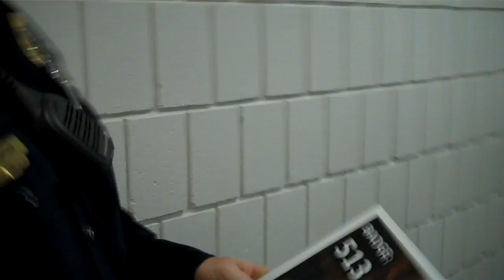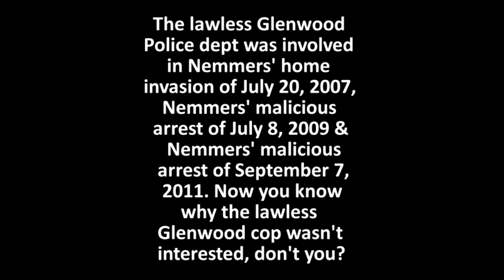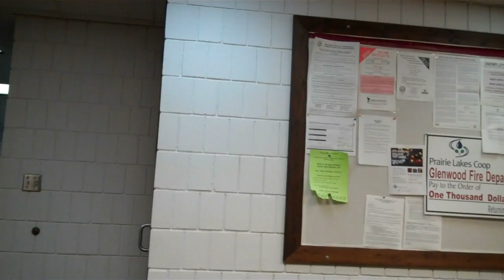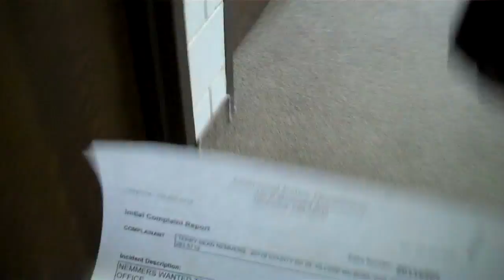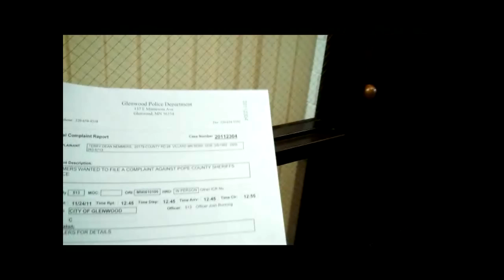Lion News: Glenwood's Chief Danter Fails To Weasel Out Of Taking A Valid Complaint! 11-28-11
Lion News: Malicious Arrest - Handing Out Legal Info In ( Villard ) Pope County MN 09-07-11 P1 Of 3
Lion News: Malicious Arrest - Handing Out Legal Info In ( Villard ) Pope County MN 09-07-11 P2 Of 3

Lion News: Malicious Arrest - Handing Out Legal Info In ( Villard ) Pope County MN 09-07-11 P3 Of 3

Did Judge Jon Stafsholt violate Due Process against Terry Dean Nemmers/ArrestaJudgeKit with a post facto Order of Detention and Search Warrant?

605 S. Lakeshore Drive, Suite 1000,

Another shady arrest in Pope County, MN. Brian Ulrich and Terry Dean Nemmers discuss.

KingCast likes Terry Dean Nemmers/Lion News Thanksgiving Present for Pope Co Sheriff Timmy "The Perjurer" Riley.

Another shady arrest in Pope County, MN. Brian Ulrich and Terry Dean Nemmers discuss as the FBI continues to ignore issues there and here in New England.